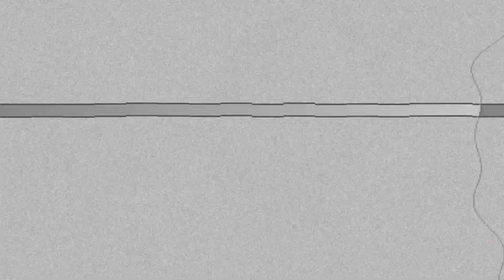MAGFED PAINTBALL WILD KILL STREAK RUSH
This is my first magfed paintball game of the season and you'll see me make a lot of noob mistakes, but I make up for it at the end when I make this epic kill streak!

Take Care.
Tonka. Out.